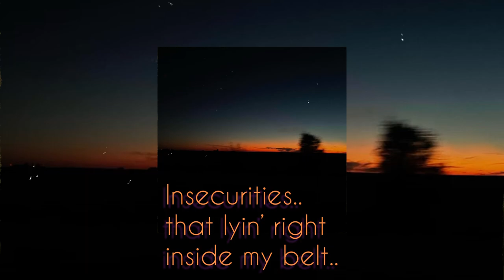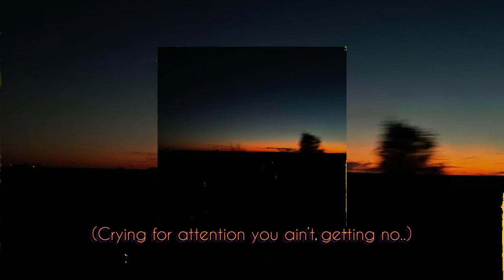Believe in you - xJODx (lyric music video)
All platforms: xJODx